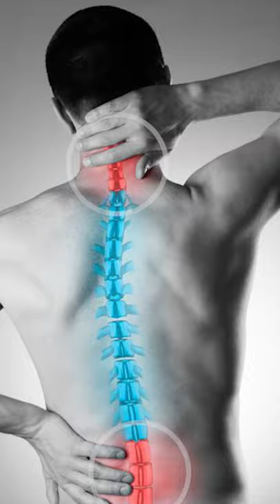Do you wear Back Bag?🎒POCHI 🤦🏻‍♂️